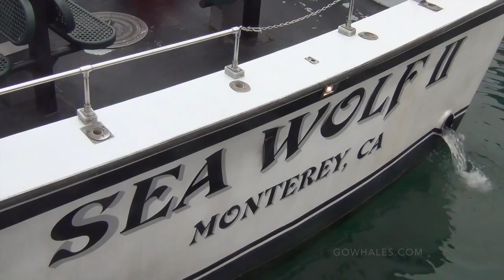Sunday Morning 9.13.15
Whale watching on Sunday morning.